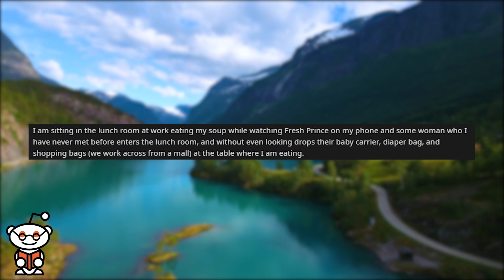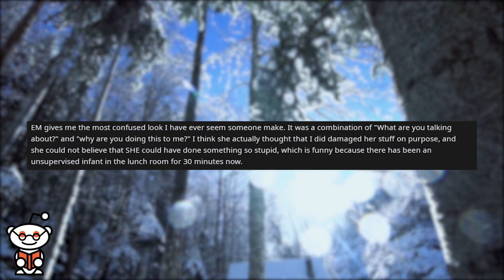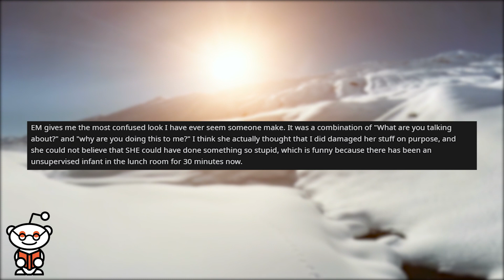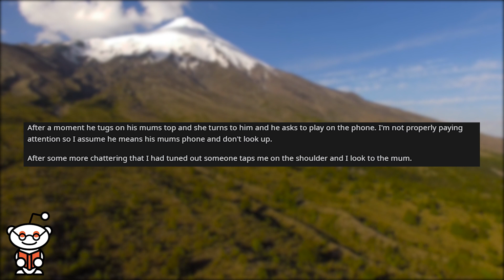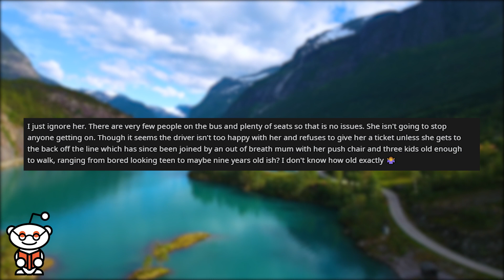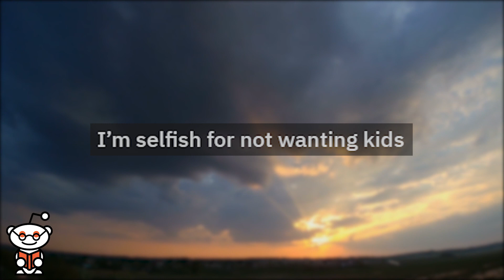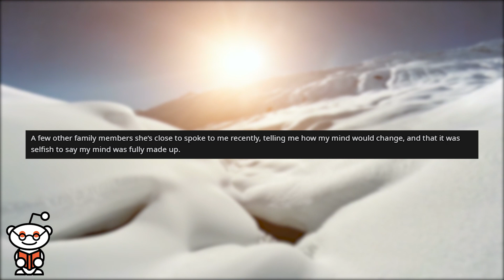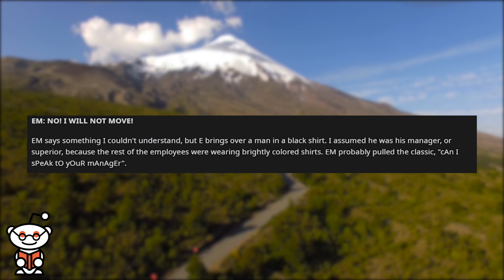r/entitledparents | Entitled Mom DROPS Her Child in MY Soup!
r entitledparents where Careless Mom put child down in my soup, wants me to replace the clothes she ruined. Just because you have two kids doesn't mean you get to push in AND then demand my phone. I’m selfish for not wanting kids. Karen takes up too much space, yells at employee and manager